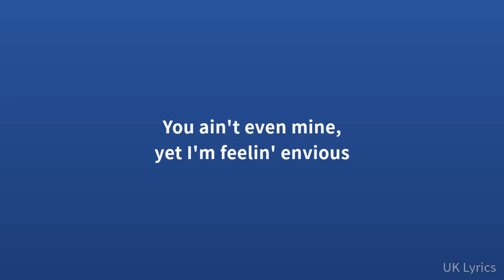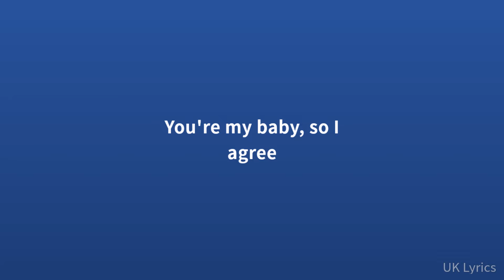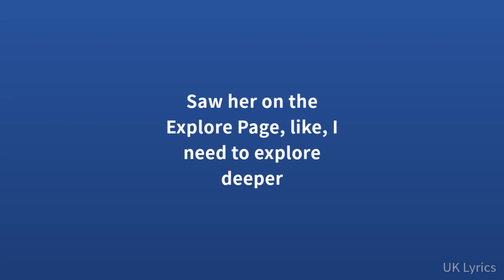Central Cee - gen z luv (Lyrics)